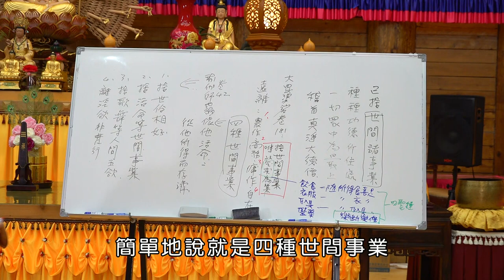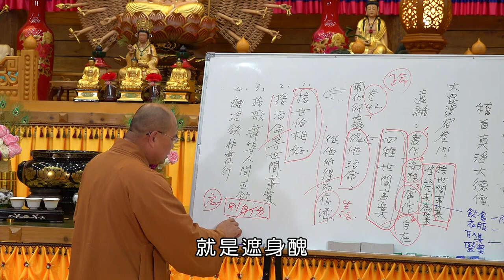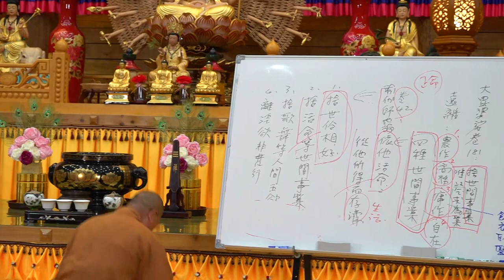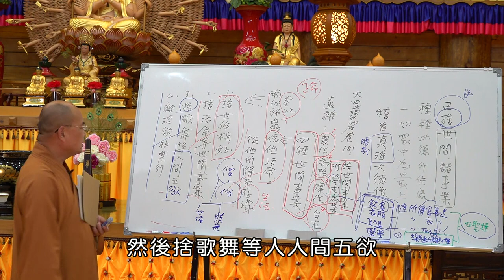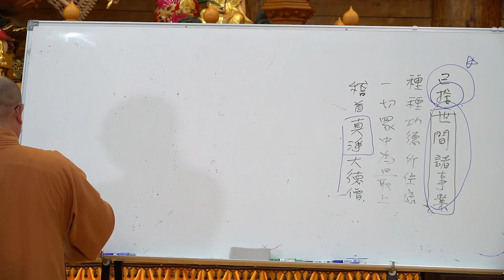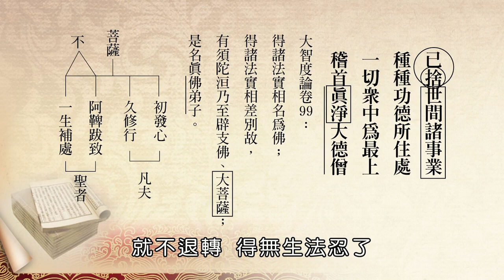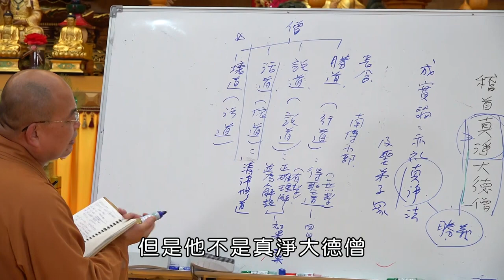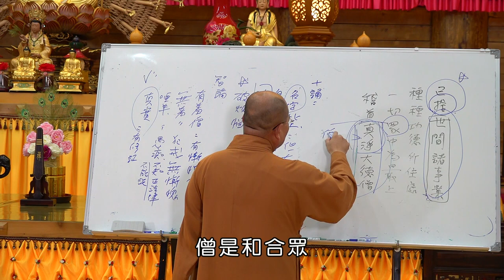如正法師【大智度論】0013 -有字幕 - 生命電視台LIFE TV後製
四種世間事業，一般我們說士、農、工、商。《大毘婆沙論》裏提到，出家眾捨世間事業，基本上已離家，然後也不能用在家的生活方式，這是所謂「依他活命」，就是從他所得而存濟生活。就是我們不再有世間的工作，因為世俗工作是為了賺錢，賺錢是為了生活，基本上是這樣。

在家眾是因為你除了自己要生活，還要照顧家庭，孝順父母，養子女種種這些，但是出家眾的目的就不一樣，生活方式不一樣，這些對在家眾來講是「正命」，就是「正命」的範圍不一樣。

另外依《瑜伽師地論》來講，「捨世俗相好」，基本上就是剃除鬚髮，身著袈裟或身披法服，穿出家衣服(袈裟)。第二「要捨活命」就是生活上的世間事業，買賣、耕作、做工種種。

我們的「袈裟三衣」，它最主要有四種作用：
「別身分．遮身醜．防蚊蠅．禦風寒」
第一個，你穿這件衣服人家就知道是出家人。另外「遮身醜」，因為我們沒有穿衣服就不能看，有穿比較不會那麼難看。那為什麼袈裟會制「三衣」呢，因為「禦風寒」，晚上有時候會有點冷，所以就多一件大衣。第四個叫「防蚊蠅」，你如果沒有穿衣服很容易被蚊子、蒼蠅、蜜蜂等小蟲干擾，這個是衣服的主要作用．．．